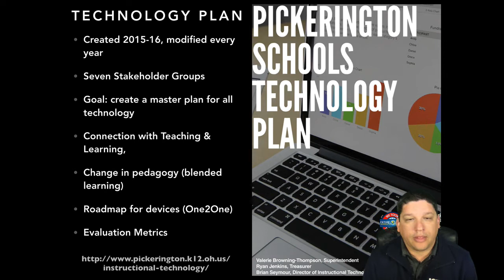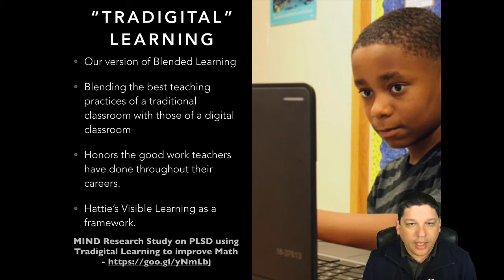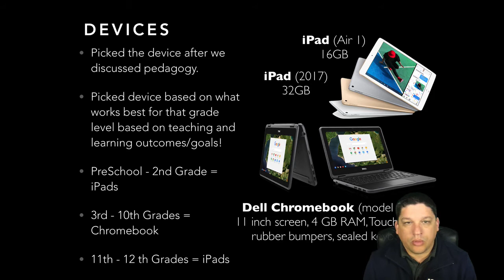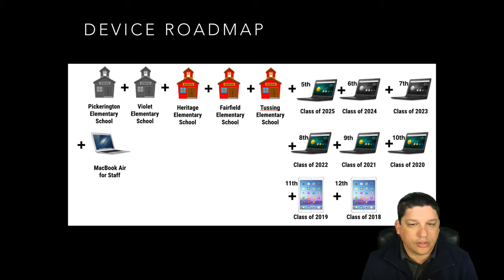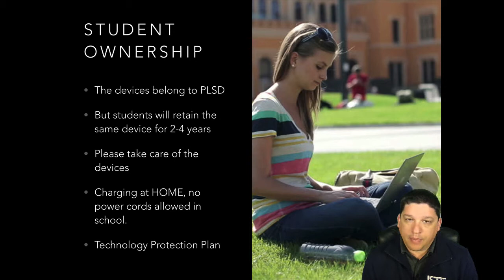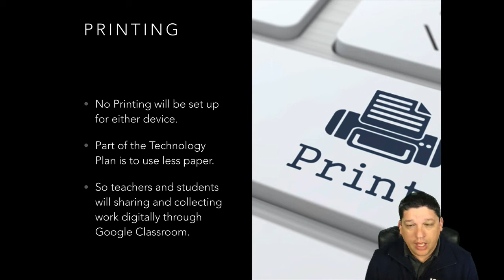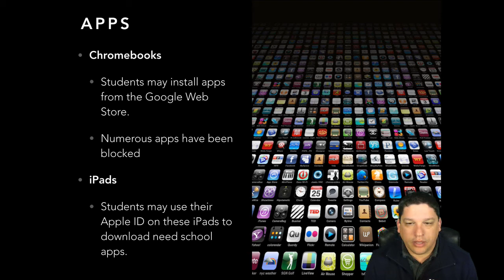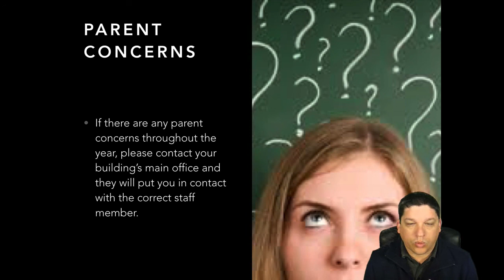PLSD 2017 One2One Video Series - One2One Overview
Pickerington Schools is going One2One with Chromebooks and iPads.  This video series will cover detailed information for parents and students about going One2One.